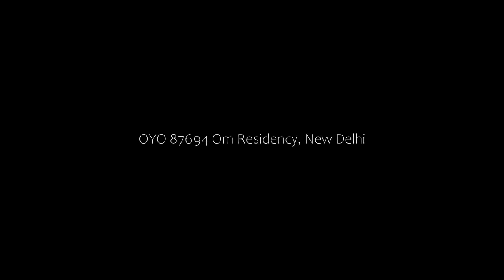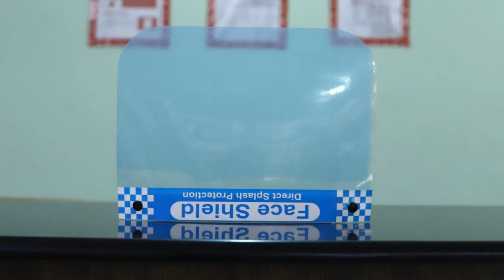OYO 87694 Om Residency, New Delhi, India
About Property:
OYO 87694 Om Residency features air-conditioned rooms with TV in the Pashim Vihar district of New Delhi. Among the facilities at this property are a 24-hour front desk and room service, along with free WiFi throughout the property. Attractions in the area include Jantar Mantar, 13 km away, or Gandhi Smriti, located 13 km from the property.
Rashtrapati Bhavan is 12 km from the hotel, while Gurudwara Bangla Sahib is 12 km away. The nearest airport is Delhi International Airport, 1...
Property Type: Hotel
Address: 00, Paschim Vihar, Punjabi Bagh Tehsil, West Delhi, Delhi, Pashim Vihar, 110087 New Delhi, India
Searching For
1. OYO 87694 Om Residency - New Delhi - India
2. OYO 87694 Om Residency - New Delhi - India Address
3. OYO 87694 Om Residency - New Delhi - India Rooms
4. OYO 87694 Om Residency - New Delhi - India Amenities
5. OYO 87694 Om Residency - New Delhi - India Offers and Deals
Audio Credit:
Track Title: Subway Dreams
Artist: Dan Henig